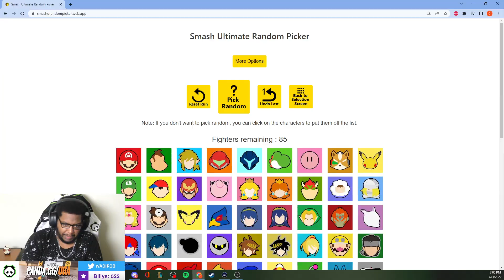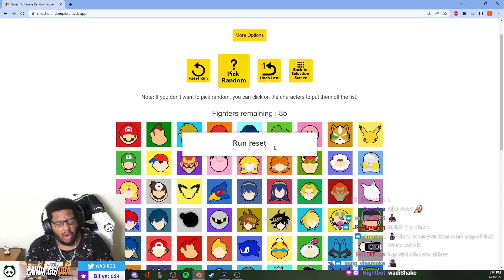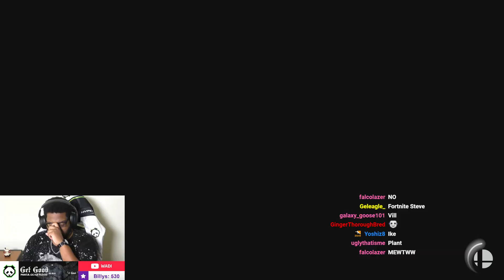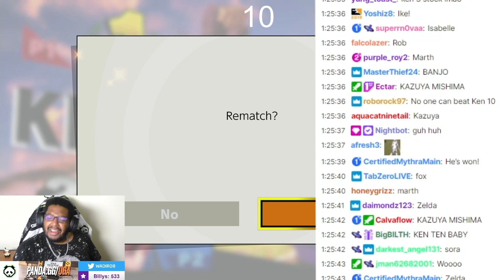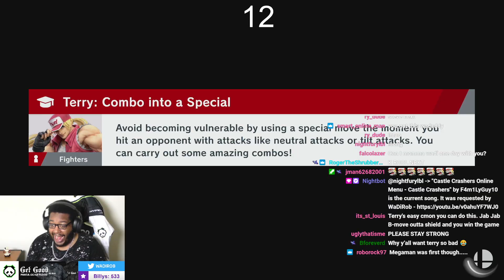Using my WORST characters in the IRON MAN!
You should know by now that I cannot for the life of me play as any of the shotos or FGC characters...especially when they come up in the Iron Man Randomizer. But today might just be the day that the stars align and my Ryu, Ken, Terry, and Kazuya can finally be crossed off the list...or will it?

🏆 Pandas: Anna Cramling, Coney, ESAM, HookGangGod, iBDW, Jiyuna, Kitana_Prime, Kizzie Kay, Little Z, MarlinPie, Marine, Marss, Plup, Punk, Saint Cola, TKbreezy, VikkiKitty, WaDi